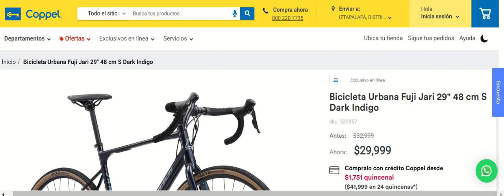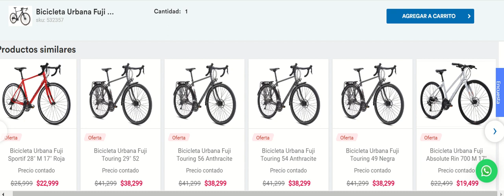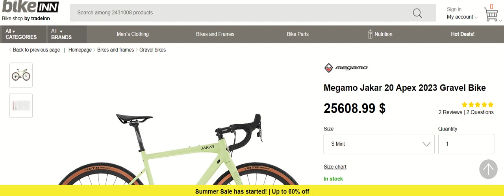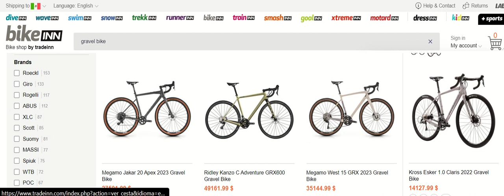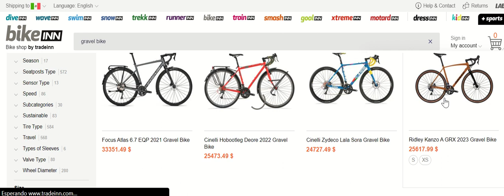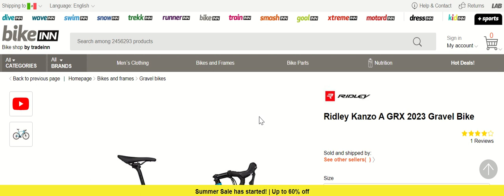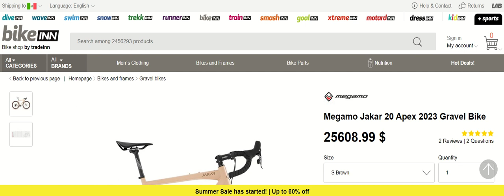Súper precio de bicicleta gravel en México, pero...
Navegando por Internet me encontré con la bicicleta gravel de marca española MEGAMO modelo JAKAR con grupo SRAM Apex frenos hidráulicos a un súper precio, aunque hay que añadir costo de envío y seguramente impuestos por importación. De todas maneras no está de más ser considerada si es que estás en busca de una gravel en México.

Aquí los links a las bicicletas gravel citadas en el video.